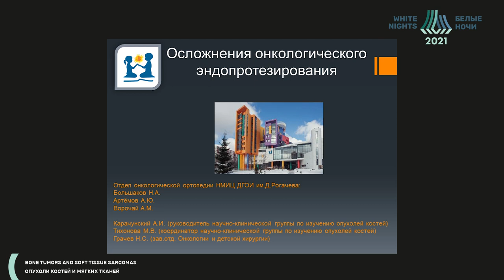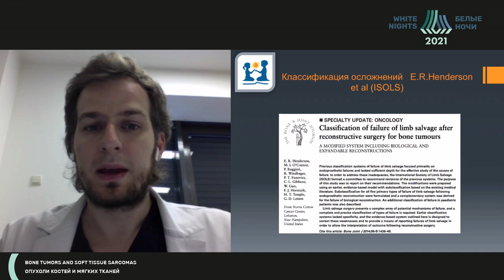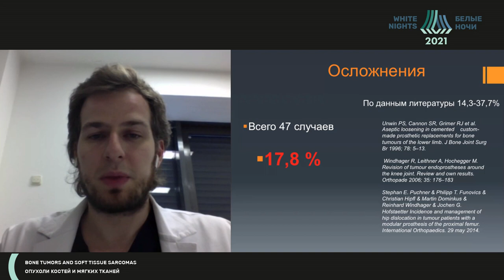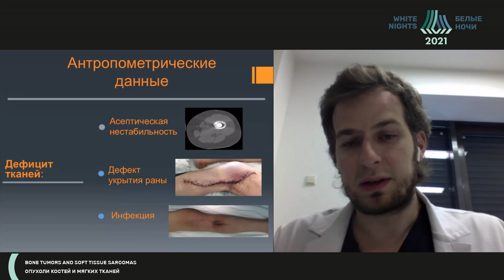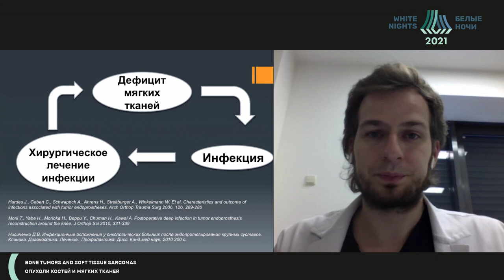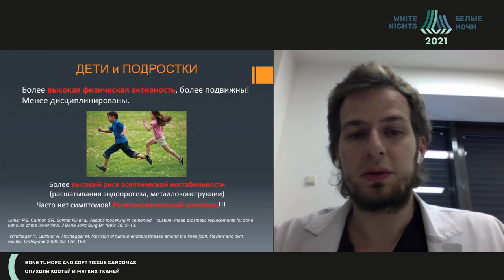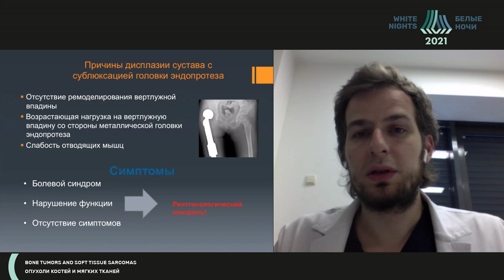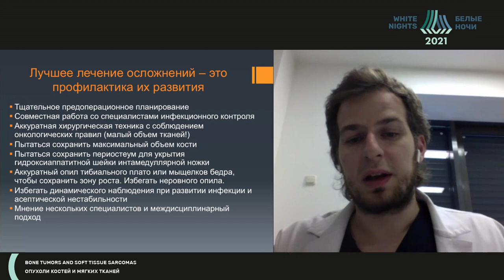Осложнения онкологического эндопротезирования у пациентов детского и подросткового возраста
Большаков Николай Анатольевич - врач-травматолог-ортопед консультативного отделения, отделения онкологии и детской хирургии ФГБУ «НМИЦ ДГОИ им. Дмитрия Рогачева» Минздрава России, Москва